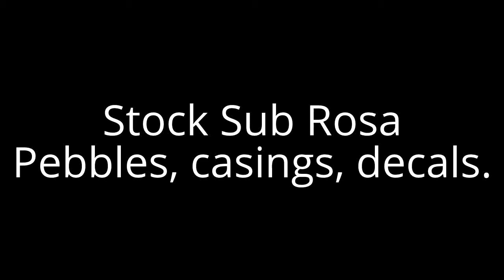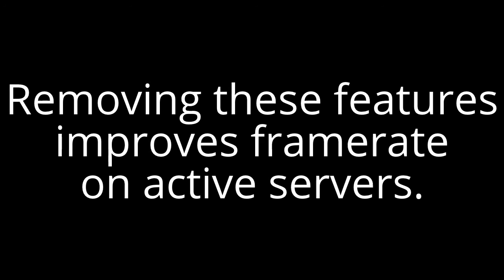Sub Rosa assembly optimization project Pt. 1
This is the first part in my attempt to optimize Sub Rosa.
All these edits are done by me, in assembly.
This first one is very simple, but helps quite a lot on an active server, especially near the end of the day. Future parts will be much more in depth.

At this point, Sub Rosa is extremely CPU bound on many systems. Most of my optimization work will not be on the GLSL shaders, but i might do a little bit.

If i had the C source code, I could implement a LOD and culling system for the game, which would make pebbles, casings, glass, and decals run much faster. I could also do many other optimizations to the game much easier if i had the C source.

CrypticSea has specifically told me I can not release these optimization patches to the public, but he did not give a reason why. He has also not been willing to take advice on techniques to optimize his rendering pipeline from me or any other Sub Rosa fans.

You can also contact CrypticSea (alex at crypticsea dot com) and try to convince him to allow me to release some of these patches.

Song is from Intrinsic Gravity by Still.